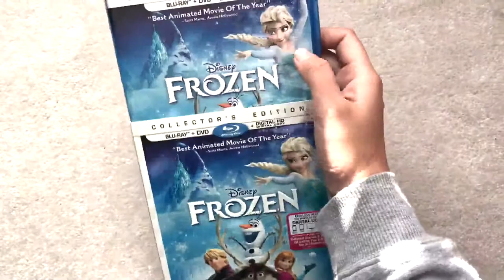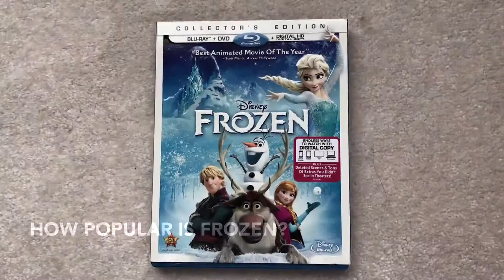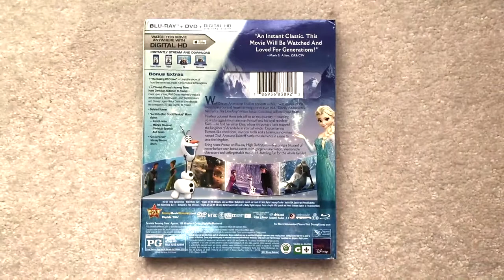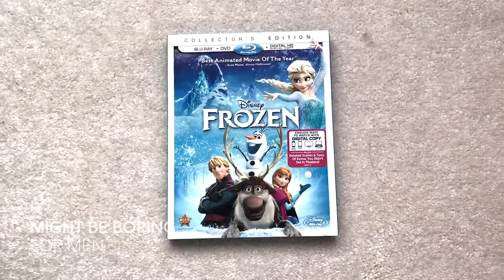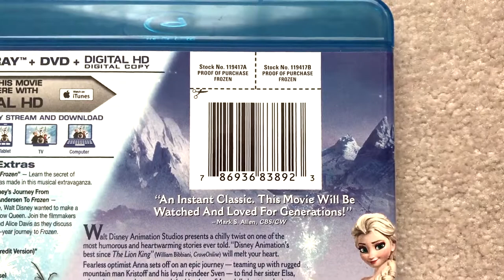✅ Frozen Collectors Edition Movie Review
Price Check
About this movie:

Frozen Collectors Edition Movie

Frozen is a 2013 American 3D computer-animated musical fantasy film produced by Walt Disney Animation Studios and released by Walt Disney Pictures.The 53rd Disney animated feature film, the film is inspired by Hans Christian Andersen's fairy tale "The Snow Queen".It tells the story of a fearless princess who sets off on a journey alongside a rugged iceman, his loyal reindeer, and a naïve snowman to find her estranged sister, whose icy powers have inadvertently trapped their kingdom in eternal winter.

Frozen underwent several story treatments for years before being commissioned in 2011, with a screenplay written by Jennifer Lee, who also co-directed with Chris Buck. The film features the voices of Kristen Bell, Idina Menzel, Jonathan Groff, Josh Gad, and Santino Fontana. Christophe Beck, who had worked on Disney's award-winning short Paperman (2012), was hired to compose the film's orchestral score, while husband-and-wife songwriting team Robert Lopez and Kristen Anderson-Lopez wrote the songs.

Frozen premiered at the El Capitan Theatre in Hollywood, California, on November 19, 2013,had a limited release on November 22 and went into general theatrical release on November 27. It was met with positive reviews from critics and audiences; some film critics consider Frozen to be the best Disney animated feature film since the studio's renaissance era. The film also achieved significant commercial success, earning $1.2 billion in worldwide box office revenue, including $400 million in the United States and Canada and $247 million in Japan. It ranks as the highest-grossing animated film of all time, the third highest-grossing original film of all time, the 10th highest-grossing film of all time, the highest-grossing film of 2013, and the third highest-grossing film in Japan. It was also the highest-earning film with a female director in terms of domestic earnings, until surpassed by Warner Bros.' Wonder Woman. With over 18 million home media sales in 2014, it became the best-selling film of the year in the United States. By January 2015, Frozen had become the all-time best-selling Blu-ray Disc in the United States.

An animated short sequel, Frozen Fever, premiered on March 13, 2015, with Disney's Cinderella. A holiday featurette titled Olaf's Frozen Adventure premiered as a limited time offering on November 22, 2017, with Pixar's Coco, and made its television debut on December 14, 2017, on ABC. On March 12, 2015, a feature-length sequel titled Frozen 2, was announced, with Buck and Lee returning as directors and Peter Del Vecho returning as producer. It is set for release on November 27, 2019.